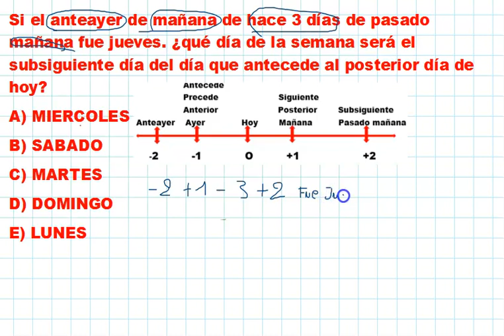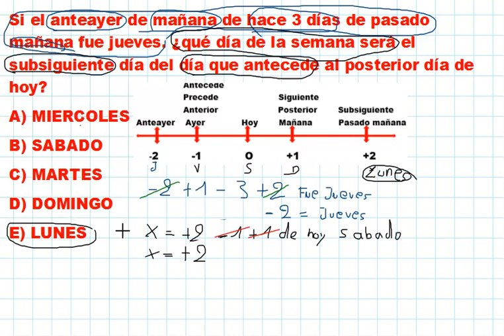EJERCICIOS DE RELACION DE TIEMPO R L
Tutorial para resolver ejercicios de razonamiento lógico matemático